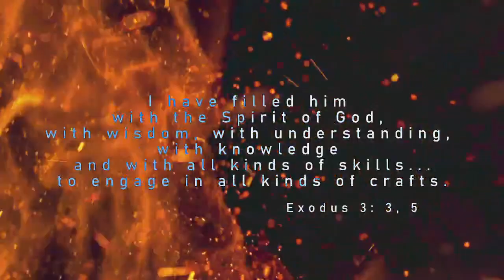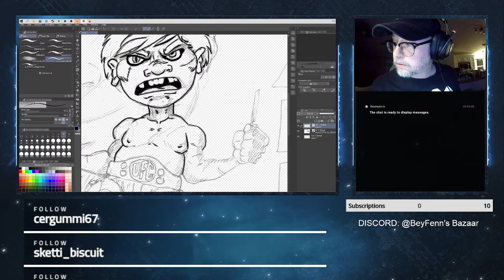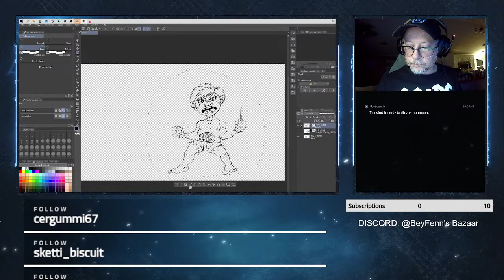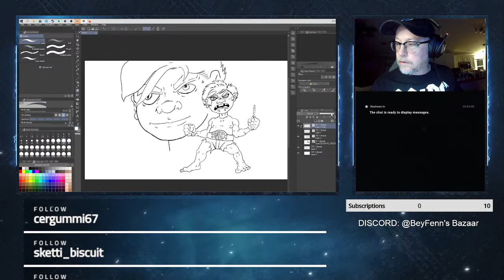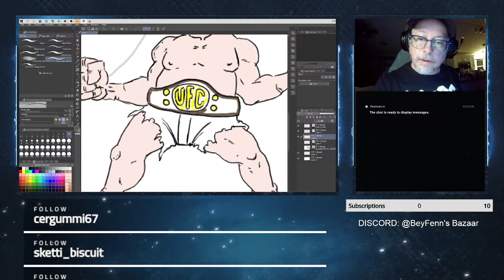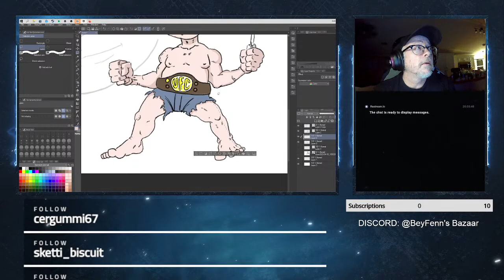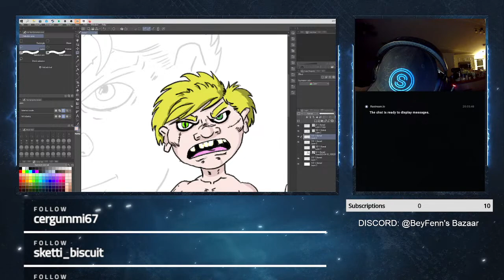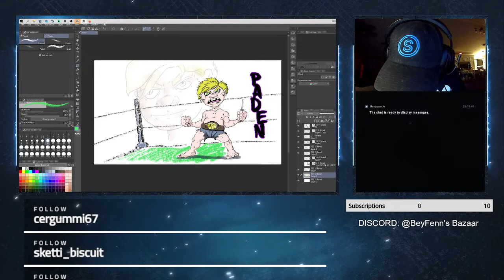Beyfenn's Bazaar Live: Art Day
It's Art Day